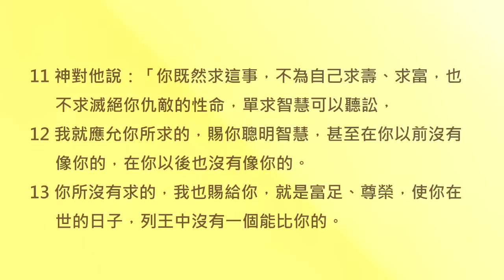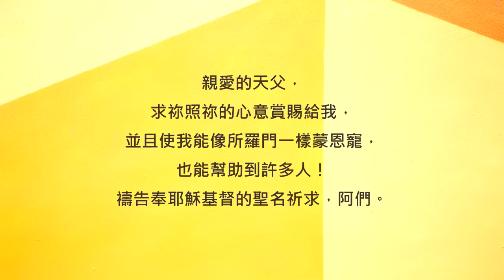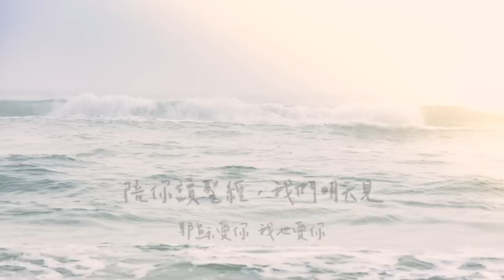天父樂意祝福，你會挑什麼禮物呢？《列王紀上3》｜陪你讀聖經2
陪你讀聖經II #294 列王紀上第三章

天父樂意祝福，你會挑什麼禮物呢？

朋友平安！讓我們《陪你讀聖經》一天一章 生命發光！今天來讀列王紀上第三章

所羅門王又被稱為「和平的君王」，這是因為所羅門不同於過去的君王大多是用征戰的方式來保護以色列。所羅門更擅長用「聯姻」或是其他比較軟性的外交方式來和其他國家建立關係。這樣不僅是少了敵人，更可以促進貿易活動。但是所羅門覺得這樣還是「不夠」...

某天晚上，天父來找所羅門，並且准許他可以要一份禮物！你猜得到所羅門最想要的那個禮物是什麼嗎？讓我們一起來讀列王紀上第三章：

3:1所羅門與埃及王法老結親，娶了法老的女兒為妻，接她進入大衛城，直等到造完了自己的宮和耶和華的殿，並耶路撒冷周圍的城牆。

3:2當那些日子，百姓仍在邱壇獻祭，因為還沒有為耶和華的名建殿。

3:3所羅門愛耶和華，遵行他父親大衛的律例，只是還在邱壇獻祭燒香。

3:4所羅門王上基遍去獻祭；因為在那裏有極大的邱壇，他在那壇上獻一千犧牲作燔祭。

3:5在基遍，夜間夢中，耶和華向所羅門顯現，對他說：「你願我賜你甚麼？你可以求。」

3:6所羅門說：「你僕人－我父親大衛用誠實、公義、正直的心行在你面前，你就向他大施恩典，又為他存留大恩，賜他一個兒子坐在他的位上，正如今日一樣。

3:7耶和華－我的神啊，如今你使僕人接續我父親大衛作王；但我是幼童，不知道應當怎樣出入。

3:8僕人住在你所揀選的民中，這民多得不可勝數。

3:9所以求你賜我智慧，可以判斷你的民，能辨別是非。不然，誰能判斷這眾多的民呢？」

3:10所羅門因為求這事，就蒙主喜悅。

3:11神對他說：「你既然求這事，不為自己求壽、求富，也不求滅絕你仇敵的性命，單求智慧可以聽訟，

3:12我就應允你所求的，賜你聰明智慧，甚至在你以前沒有像你的，在你以後也沒有像你的。

3:13你所沒有求的，我也賜給你，就是富足、尊榮，使你在世的日子，列王中沒有一個能比你的。

3:14你若效法你父親大衛，遵行我的道，謹守我的律例、誡命，我必使你長壽。」

3:15所羅門醒了，不料是個夢。他就回到耶路撒冷，站在耶和華的約櫃前，獻燔祭和平安祭，又為他眾臣僕設擺筵席。

3:16一日，有兩個妓女來，站在王面前。

3:17一個說：「我主啊，我和這婦人同住一房；她在房中的時候，我生了一個男孩。

3:18我生孩子後第三日，這婦人也生了孩子。我們是同住的，除了我們二人之外，房中再沒有別人。

3:19夜間，這婦人睡著的時候，壓死了她的孩子。

3:20她半夜起來，趁我睡著，從我旁邊把我的孩子抱去，放在她懷裏，將她的死孩子放在我懷裏。

3:21天要亮的時候，我起來要給我的孩子吃奶，不料，孩子死了；及至天亮，我細細地察看，不是我所生的孩子。」

3:22那婦人說：「不然，活孩子是我的，死孩子是你的。」這婦人說：「不然，死孩子是你的，活孩子是我的。」她們在王面前如此爭論。

3:23王說：「這婦人說『活孩子是我的，死孩子是你的』，那婦人說『不然，死孩子是你的，活孩子是我的』」，

3:24就吩咐說：「拿刀來！」人就拿刀來。

3:25王說：「將活孩子劈成兩半，一半給那婦人，一半給這婦人。」

3:26活孩子的母親為自己的孩子心裏急痛，就說：「求我主將活孩子給那婦人吧，萬不可殺他！」那婦人說：「這孩子也不歸我，也不歸你，把他劈了吧！」

3:27王說：「將活孩子給這婦人，萬不可殺他；這婦人實在是他的母親。」

3:28以色列眾人聽見王這樣判斷，就都敬畏他；因為見他心裏有神的智慧，能以斷案。

天父愛所羅門，並且非常喜悅所羅門深愛百姓的心。而天父賜給所羅門的智慧馬上就在一個懸疑的案件中展現出來了。他用巧妙的方式讓犯錯的人不打自招，並且讓受害人得到了公義的判決，實在非常精彩！如果你還想看更多所羅門的人生智慧，可以翻到《箴言》這卷書去看看喔！

親愛的朋友，所羅門王求智慧，鼓勵你也可以想想看：如果天父要賜給你一份禮物，你會向天父求什麼呢？祝福你所求的不只能祝福你的生命，更能在未來祝福到更多的人喔！我們一起來禱告。

親愛的天父，求祢照祢的心意賞賜給我，並且使我能像所羅門一樣蒙恩寵，也能幫助到許多人！禱告奉耶穌基督的聖名祈求，阿們。